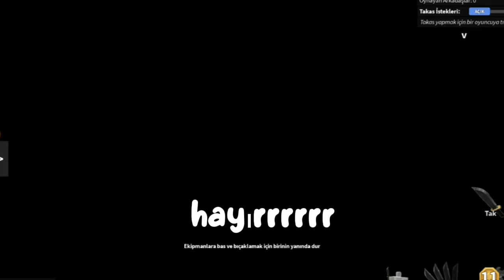murder mystery oynuyorum